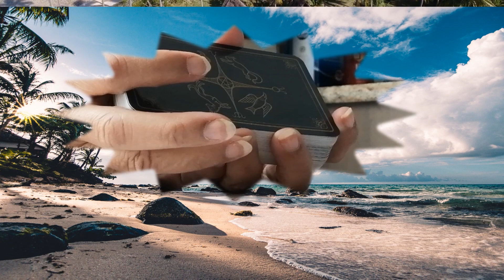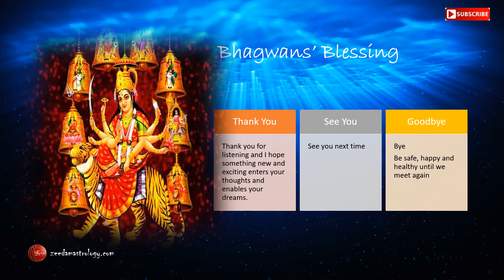Celebrations in the Future . Page of Cups.✨🎶💕 Tarot Cards for Week I of 2022 for all Ascendants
This is an old format that I have updated based on current needs. It is a simple 3 card spread that shows past, present and future indications on a weekly basis. I hope that these videos will continue to meet your needs as zeedamastrology.com listens and acts.